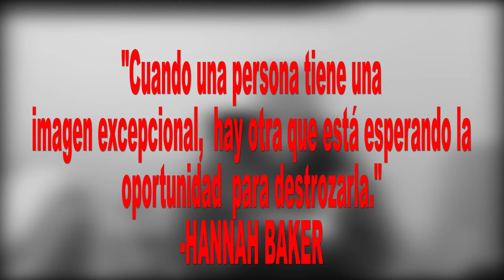POR TRECE RAZONES l 13 REASONS WHY I Reseña I Las Hojas De La Imaginación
Hola!!
Tenemos Nueva Reseña!!!
En esta ocasión le tocó a 13 Reasons Why de Jay Asher. Quería que conocieran mi opinión, decirles por qué no me gusto el libro.
Espero les Guste este Videito